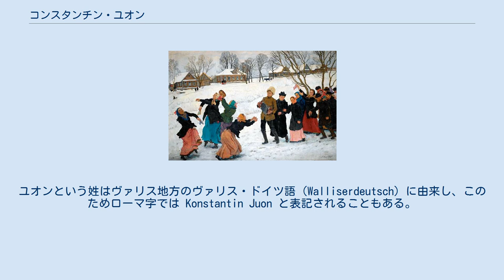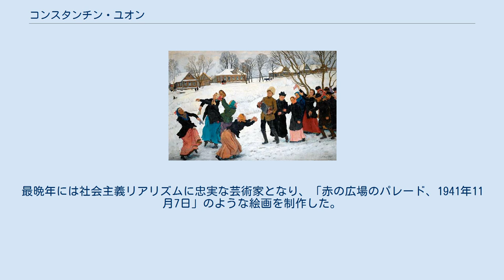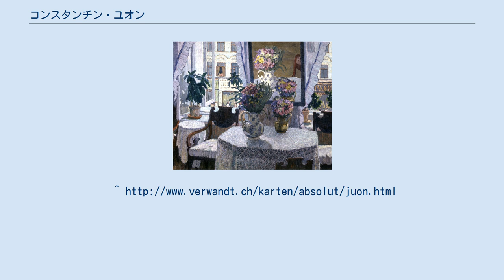コンスタンチン・ユオン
コンスタンチン・ユオン（自画像） コンスタンチン・フョードロヴィチ・ユオン（Konstantin Fyodorovich Yuon 〔Константин Фёдорович Юон〕, 1875年10月24日 - 1958年4月11日）はロシア帝国末期からソ連時代にかけて活躍した、著名な画家で舞台デザイナー。
セルゲイ・ディアギレフやレオン・バクストが主宰する美術誌『芸術世界（Мир иску́сства）』同人。
後に、革命ロシア芸術家連盟の共同創設者に名を連ねた。
 モスクワに富裕なスイス系ロシア人の銀行員の家庭に生れる。
兄のパウル・ユオンは作曲家。
ユオンという姓はヴァリス地方のヴァリス・ドイツ語（Walliserdeutsch）に由来し、このためローマ字では Konstantin Juon と表記されることもある。
 1892年から1898年までモスクワ美術学校においてコンスタンチン・サヴィツキーやコンスタンチン・コローヴィンらの著名な教師に師事する。
卒業後に個人的にワレンチン・セーロフに学ぶ。
幾度かの西欧旅行を通じて、カミーユ・ピサロや印象派の風景画を熟知するが、自分の画風は守り通した。
 1900年に最初の個展を開き、モスクワに美術教室を開設。
後にペテルブルク帝室美術アカデミー（レニングラード美術アカデミーの前身）やモスクワのスリコフ美術学院でも教壇に立つ。
ユオンのアトリエは、その他の画家にも広く開放された。
 モスクワ芸術劇場やマールイ劇場のためにデザインを手がけ、1945年から1947年まで、特に後者の専属デザイナーを務める。
オペラの舞台にもデザインを提供した。
1948年から1950年まで美術アカデミー研究所所長を、1956年から1958年までソヴィエト芸術家連盟初代書記官を歴任。
1943年にスターリン賞を授与されたほか、レーニン勲章なども受賞。
 コンスタンチン・ユオンは、象徴主義者の特徴をそなえた、印象派風の風景画家および風俗画家として出発した。
もっとも象徴主義的な作品は、『創世記』を主題とする1908年から1912年の連作版画「世界の創造」と、十月革命を天変地異として描いた油彩画「新しき惑星」（1921年）である。
 印象派的な風景画は、「トヴェルスコイ大通り」と「至聖三者の日に」（いずれも1903年）が挙げられる。
後に抒情画に、「パレフ塗り」やイコンのイミテーションを混ぜ合わせるという発想を玩ぶようになる。
最晩年には社会主義リアリズムに忠実な芸術家となり、「赤の広場のパレード、1941年11月7日」のような絵画を制作した。